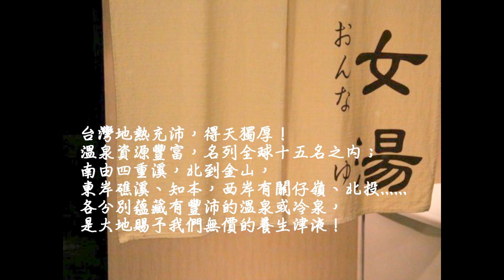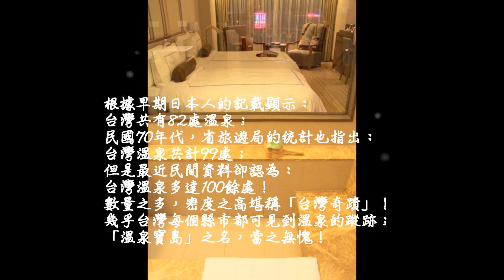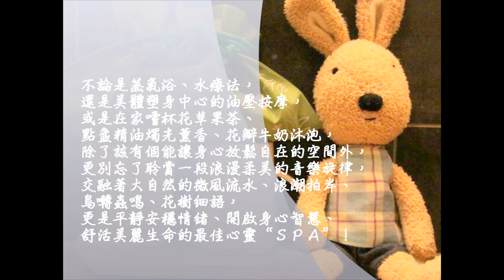《小水渦的回憶 ☆ Memory Of A Little Vortex》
今年的冬天，特別冷！週休，泡湯暖身去吧！.
或陽光裡賞煙嵐飄逸，水珠濺起，劃出驚豔虹霓！
或者深山谿谷、星光月下，花香葉落、泉潺風習！
即便在家，也可聆賞讓交融著大自然的SPA樂音，
滌淨塵勞憂慮、平靜安穩情緒、舒活美麗身心！.

（特別感謝 洪淑芬 Sophia Hung 的照片提供）

■「台灣旅遊音樂」系列1：‹泡 湯．Enjoying Spa› ■

－寶島溫泉－
台灣地熱充沛，得天獨厚！
溫泉資源豐富，名列全球十五名之內；
南由四重溪，北到金山，
東岸礁溪、知本，西岸有關仔嶺、北投.
各分別蘊藏有豐沛的溫泉或冷泉，
是大地賜予我們無價的養生津液！

根據早期日本人的記載顯示：
台灣共有82處溫泉；
民國70年代，省旅遊局的統計也指出：
台灣溫泉共計99處；
但是最近民間資料卻認為：
台灣溫泉多達100餘處！
數量之多，密度之高堪稱「台灣奇蹟」！
幾乎台灣每個縣市都可見到溫泉的蹤跡；
「溫泉寶島」之名，當之無愧！

－ＳＰＡ種類－
"ＳＰＡ"種類有：
DIY SPA、Home SPA（在家自行DIY SPA
的一種）、Hotel SPA、Resort ＳPA（
與當地自然景觀結合的悠閒渡假SPA，尤
以印尼的巴里Bali島最為著名），以及Day
ＳPA（台灣發展出的特有SPA類型）。

不論是蒸氣浴、水療法，
還是美體塑身中心的油壓按摩，
或是在家嚐杯花草果茶、
點盞精油燭光薰香、花瓣牛奶沐泡，
除了該有個能讓身心放鬆自在的空間外，
更別忘了聆賞一段浪漫柔美的音樂旋律，
交融著大自然的微風流水、浪潮拍岸、
鳥囀蟲鳴、花樹細語，
更是平靜安穩情緒、開啟身心智慧、
舒活美麗生命的最佳心靈"ＳＰＡ"！

□ Published by ASIA RECORDING CO., LTD.
　 & PURE MIND CORPORATION.
□ 音樂總監、製作人：王俊雄／
□ Music Supervisor & Producer：EVAN WANG
□ 作曲、編曲、MIDI、鋼琴：紀華麟／
□ Composer, Music Arranger, MIDI Synthesized & Pianist：HUA-LIN CHI
□ 雙簧管：洪曉琴／Oboe：XIAO-QIN HUNG
□ 錄音、混音工程：周志宏／
□ Recording & Mixing Engineer：ZHI-HONG ZHOU
□ 錄音室：高雄亞洲數位錄音室／
□ Recording & Mixing Studio：ASIA DIGITAL STUDIO, KAOHSIUNG
□ 文案：彭獻瑩、莊子慶／
□ Text Edited by XIAN-YING PENG & ZI-QING ZHUANG
□ 攝影：洪淑芬／Photos by SOPHIA HUNG
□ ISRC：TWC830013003